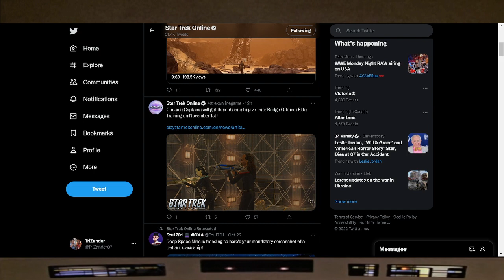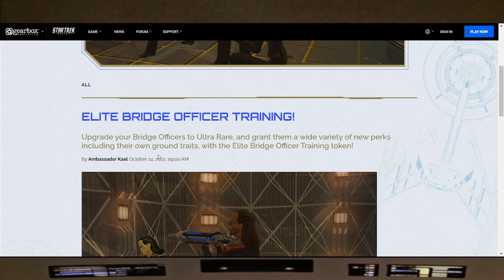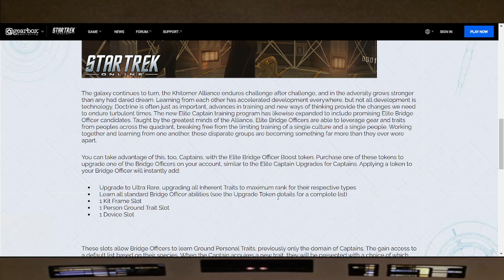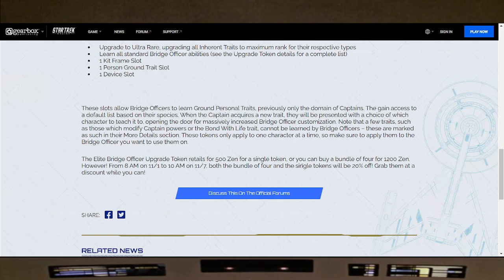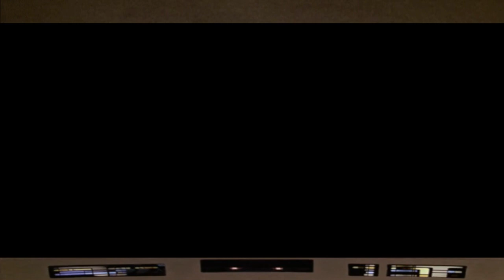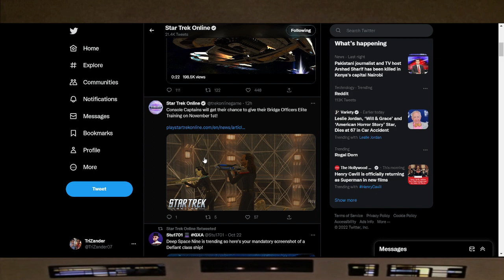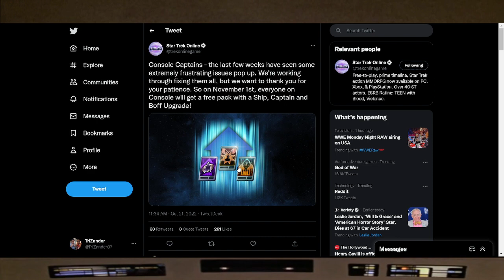RIP LESLIE JORDAN AKA KOL / ELITE BRIDGE OFFICER TRAINING (CONSOLE) - STAR TREK ONLINE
Captains 07

ELITE BRIDGE OFFICER TRAINING coming to the CONSOLE BRIDGE!

Sadly the STAR TREK universe lost another actor Leslie Jordan RIP sir and thank you for adding something to the universe we love!

LLaP